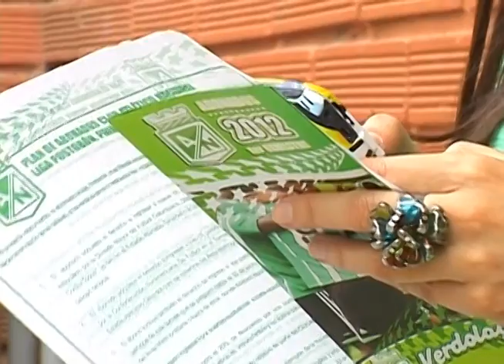¿Qué haría sin internet?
Agarramos los micrófonos y las cámaras para armarnos y salir a la calle a preguntarle a todo el mundo qué harían en la vida si no tuvieran internet.